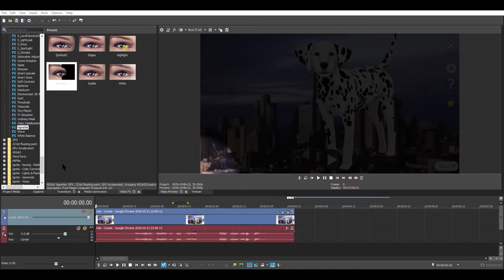Spotlight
spotscript:

i am in the spotlight, as i should be

English
Hugh (UK)

background, Travel, Chicago.
character, Dogs, Dalmatian.